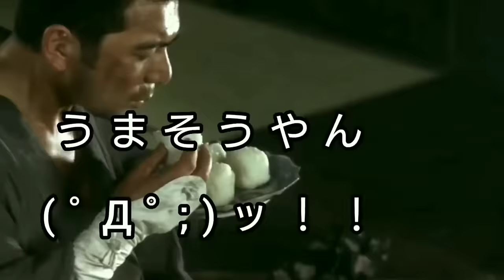うまそう“座頭市飯物語”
コメントOFFです
すいません(;´∀｀)